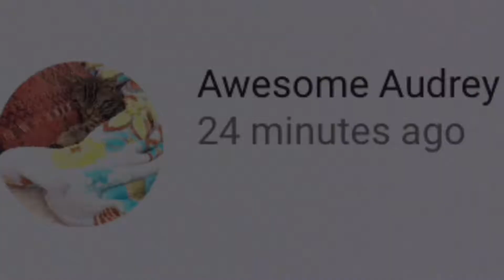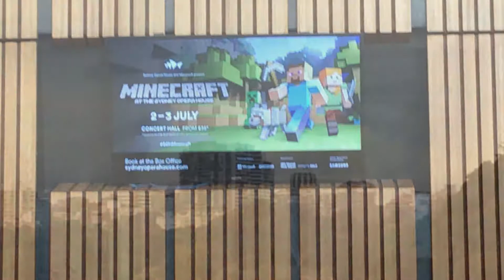Sydney City!: Trip To Sydney (3)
The last one is up. No more story of my lifes for a long time